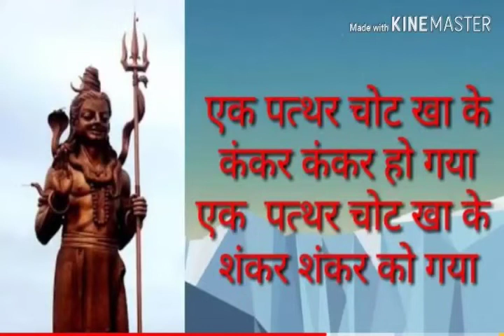January 11, 2020